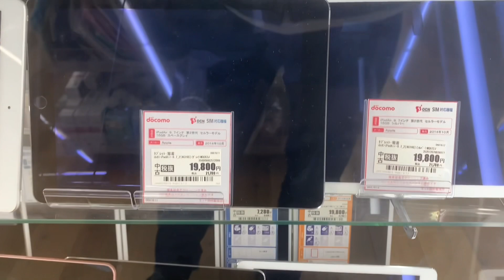Điện thoại cũ Nhật siêu rẻ